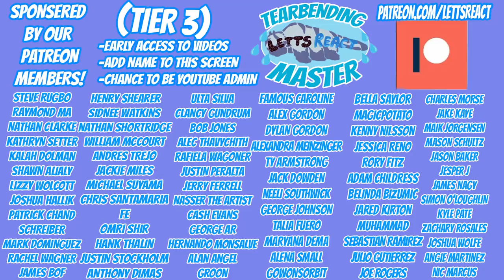BOLIN GETS HIS HEART BROKEN! | Legend of Korra Reaction | Episode 5, "The Spirit of Competition"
We all knew Bolin was gonna get hurt, but MAN this was heartbreaking! This episode was so stressful, but in the end we're so glad team Avatar grew and worked things out!

Our Episode 6 reaction will be released on Thursday 12/3 at 12 pm est!

As we get settled into our new apartment, we plan to do many more YouTube live Q and A's, so be on the lookout for those in the near future!

Thank you to the 222 awesome people that have joined! All funds generated will go directly towards improving our reaction set up (and possibly hiring an editor so we can put out more videos), and would be much appreciated!

We also are adding a new perk, which is posting questions for us to answer after each episode, as I no longer know what to ask because I haven't seen the show before either!

The Legend of Korra, Book 1, Episode 3 "The Revelation”